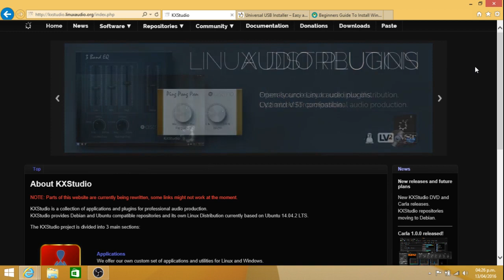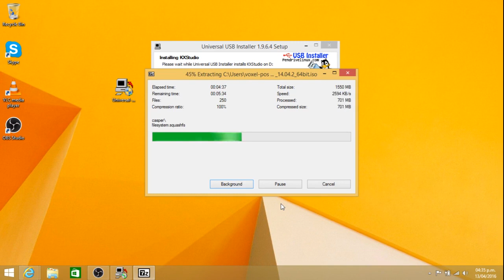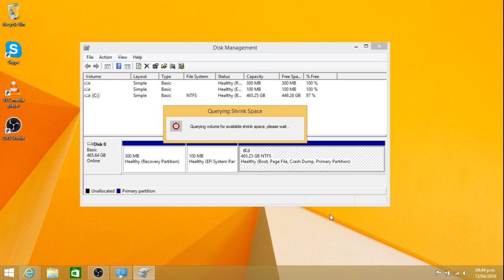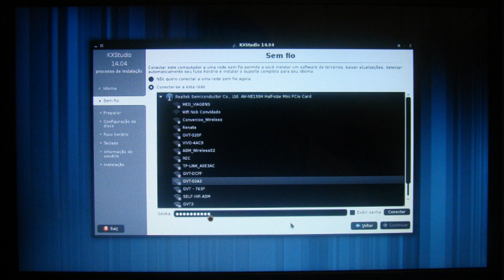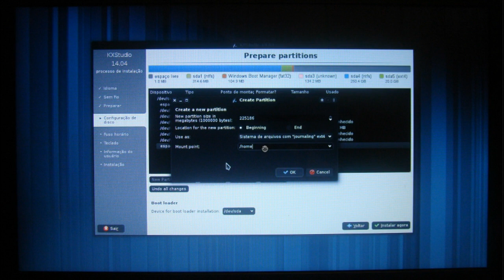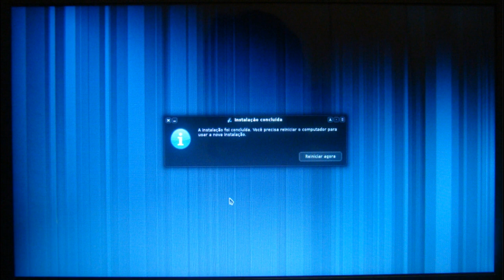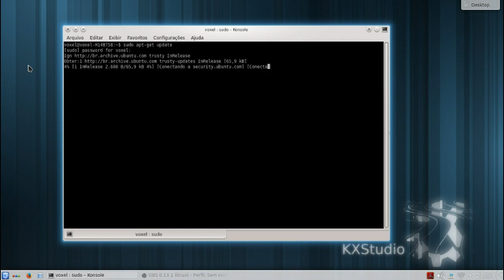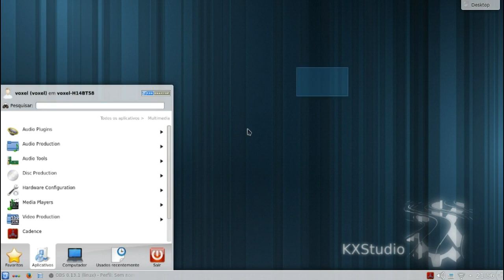Instalação do KXStudio 14.04 paralelo ao Windows 8.1 (dual boot)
C.TLCA - Curso Tecnologias Livres na Criação Artística

Instalação do sistema operacional GNU/Linux KXStudio 14.04 em paralelo ao Windows 8.1 (8, 8.1, 10), utilizando um pen drive.